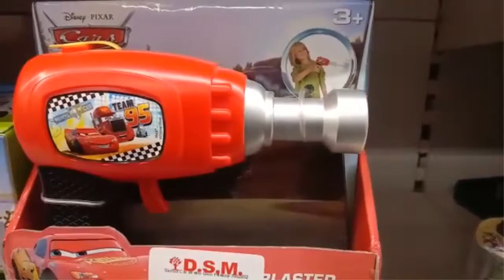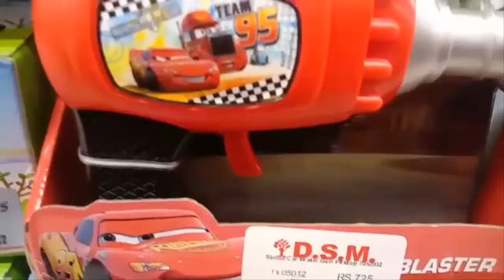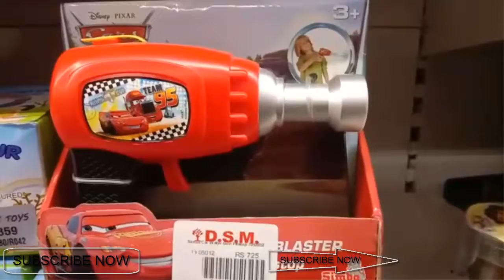Disney pixar big screwdriver kit cool tools 2019 toy for kids diy vlog toy tool box tour hand tools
Disney pixar toy collection, in this video i will show you disney pixar big screwdriver tool for my little viewers and mostly this tool use for wheel changing because wheel has screw open with screwdriver which is amazing toy for children, this toy you can use for open screw and alter toys as mechanics skills and enjoy playing with this screwdriver which shown in disney pixar collection tool toy for kids.
Size of tool is big and space for hand holder when you use this toy please be careful about original screwdriver in early age, because this is only toy for use to get knowledge how to take and how to put along with use instructions.

My toys youtube channel is for children who really want something exceptional videos of toys when they entertain from these videos too, and they like too much to play with toys like barbie, makeup, fashion, saloon, diy hacks of toys and many more, i try my best to deliver unique content videos for kids. Mostly i will prefer the videos in between of toys something informative preschool like pre education or learning colors videos for children when they get knowledge from the videos like counting and abc knowing alphabetic words and in math sum and many more.